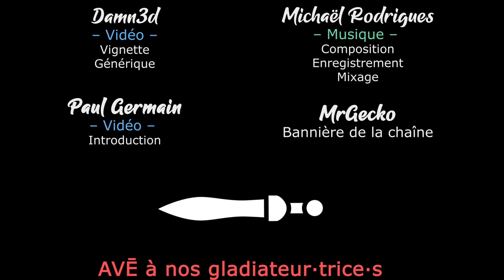LAST TRAIN HOME - Ep25 - On résous le puzzle ! [FR]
- Ardarin
- Broudaff
- Le Baron d'Onyx
- Mallevin
- Mangazore
- Mazamara
- Zmoi6